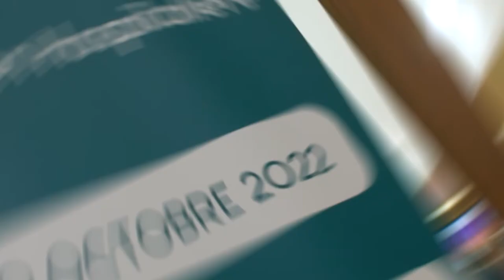Jacques Léglise au 1er Forum de l'innovation hospitalière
RM conseil a organisé le 1er Forum de l'innovation hospitalière jeudi 20 octobre 2022 à la Maison de la Chimie à Paris.

Jacques Léglise est le directeur de l'Hôpital Foch.